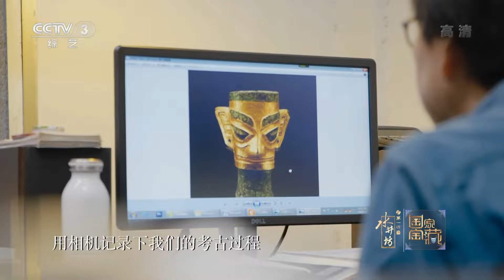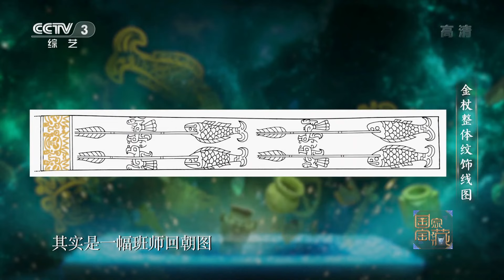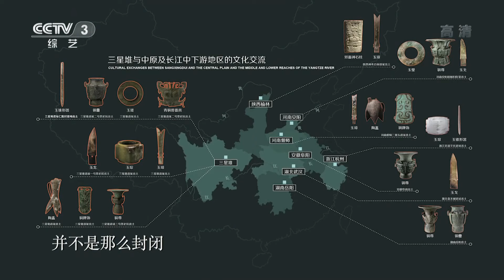三星堆遗址工作站站长雷雨带我们探索神秘的古蜀国文明 | 中华国宝